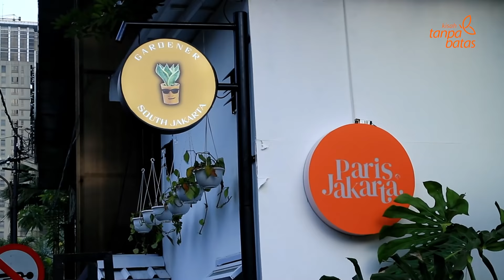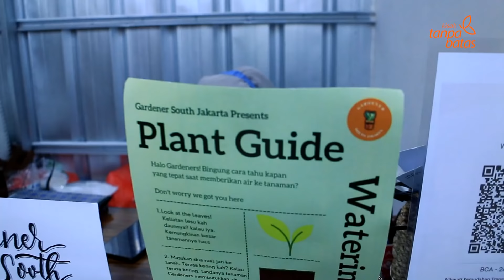Tips Merawat Tanaman Hias di Musim Hujan, Waspada Kupu-kupu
Setelah berbagi perjalanan usaha tanaman hias, pasangan pengusaha Wulan Kurniasari dan Krishna Nawacandra berbagi tips merawat tanaman hias dalam video ini. Berbagai tips termasuk tips merawat tanaman hias di musim hujan dibeberkan langsung oleh Wulan dan Krishna, owner nursery Gardener South Jakarta.
Kemudian couplepreneur muda ini juga berbagi tips mengelola usaha tanaman hias bagi kita yang ingin memulai usaha.

Menarik disimak inspirasi usaha, tips usaha serta tips merawat tanaman hias dari Wulan dan Krishna dalam video YouTube Kisah Tanpa Batas berikut.
Semoga bermanfaat, salam..

Terimakasih sebanyak-banyaknya kepada Gardener South Jakarta,
Jalan Kebon Nanas II, Grogol Utara, Kebayoran Lama, Jakarta Selatan